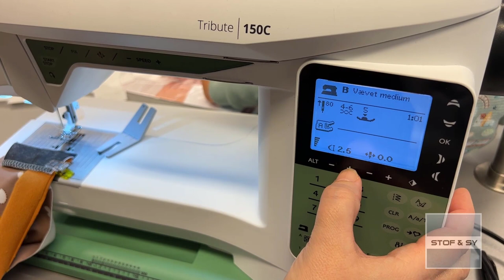Sy en flot skulder knaplukning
Materialerne til det søde sæt Lene viser, har vi samlet her
I videoen her viser Lene, hvordan du syr den flotte og praktiske skulder knaplukning